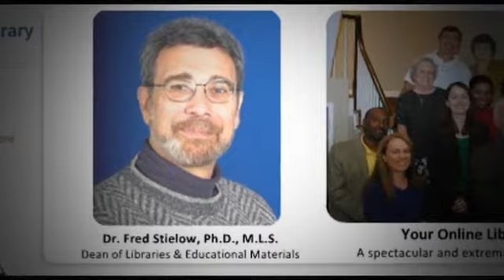American Public University System Online Library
American Public University System's Online Library is a non-traditional, digital library consisting of a comprehensive repository of academic tools, scholarly resources, and more than 10,000 links to academic databases, books, journals, and documents. AMU/APU Program Portals and Guides provide access to collections of trusted sites on the Open Web and licensed resources on the Deep Web. These are specially tailored for academic research. Connect with APUS students, faculty, librarians, staff and alumni online through our active and robust Social Media communities. We have many open communities to choose from including Facebook, Twitter, LinkedIn, YouTube, and blogs. The Online Library is a non-traditional, digital library consisting of a comprehensive repository of academic tools, scholarly resources, and more than 10,000 links to academic databases, books, journals, and documents.